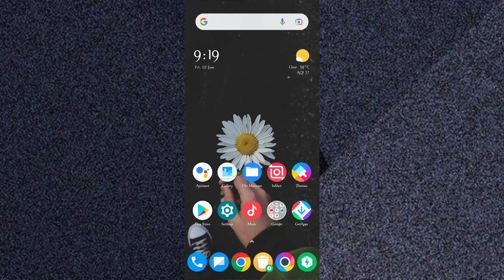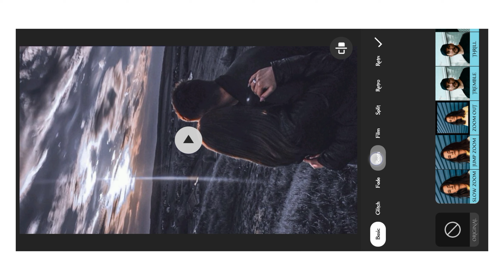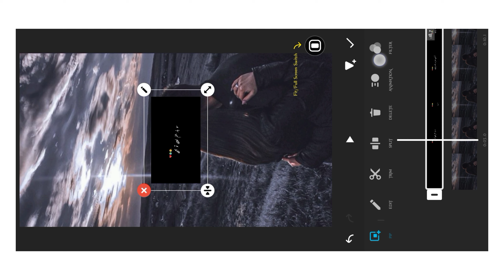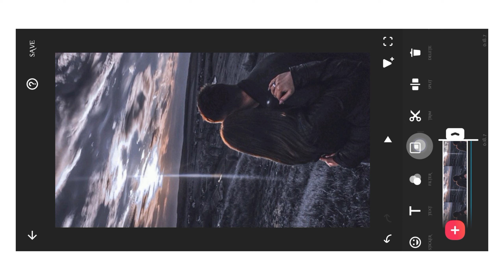Unlock Your Creativity: Editing Urdu Lyrics Videos with Inshot Video Editor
Tu hai To Mujhe Fir Aur Kya Chahiye - Trending Reels Video Editing

Tags 🔖

Trending Reels Urdu Lyrics Videos editing
Tiktok Trending Urdu Lyrics Videos editing
Urdu Lyrics editing
sau baar janam lu to bhi tuhi reels Video Editing
How To Make Urdu Lyrics Videos
Urdu Poetry Videos editing
Black screen Urdu lyrics Video Editing
How To Black screen lyrics On Video
Trending Black screen Urdu lyrics Video Editing
Urdu Lyrics Videos editing vn
How To Make Urdu Poetry Videos
Urdu Lyrics Videos editing alightmotion
Urdu Lyrics Videos editing In Inshot Video Editor
Inshot video editor
Urdu Lyrics Videos editing Capcut
Inshot app me video kaise banaye
how To Use Inshot app
Inshot New Features
Inshot new Update
Urdu videos editing
Urdu Lyrics Videos editing 2023